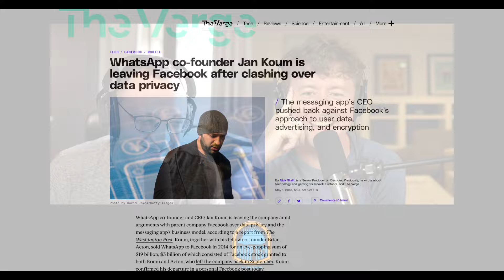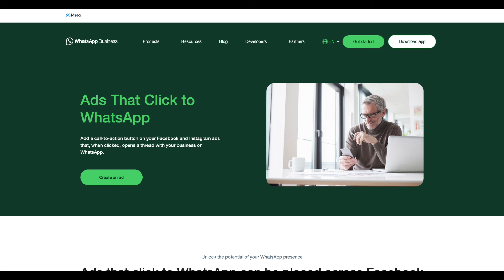How's the WhatsApp Acquisition Going? | Sharp Tech with Ben Thompson